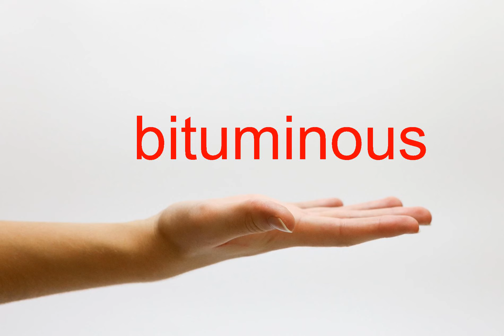How to Pronounce bituminous - American English